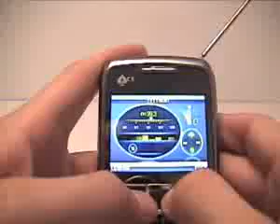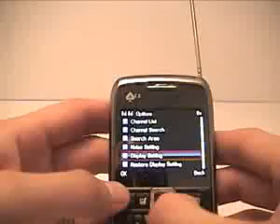Celular TV ACE MOBILE LAKE #42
¿Te gustó? Cómpralo en MercadoLibre.